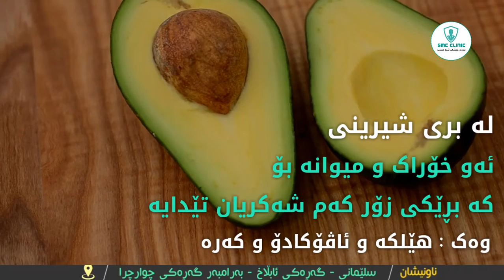ئەگەر پێش خەوتن شیرینی بخۆیت چی ڕوودەدات ؟